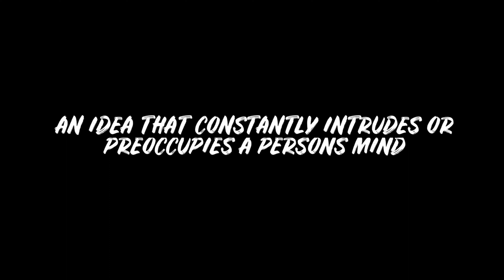obsession - OBSESSION fitness fitnesstips | Follow Along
▶Podcast: anchor.fm/hustling-pushups